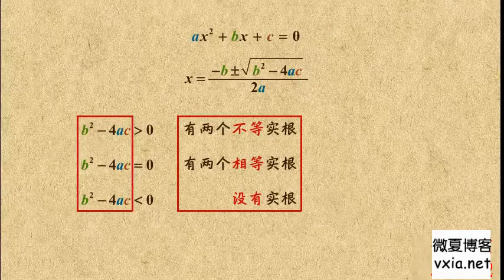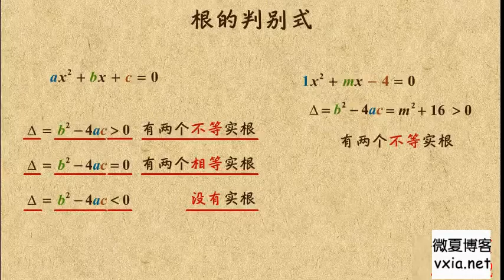5 根的判别式